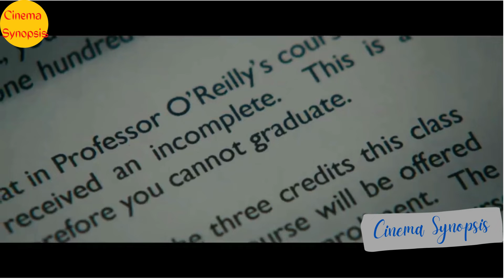Group of Brilliant Student Take Vegas for Millions | Movie Recapped | Cinema Synopsis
Five brilliant students and uses their skills to win millions of dollars at blackjack in Las Vegas.

Movie Name : 21
Release date : 28 March 2008 (USA)
Director: Robert Luketic